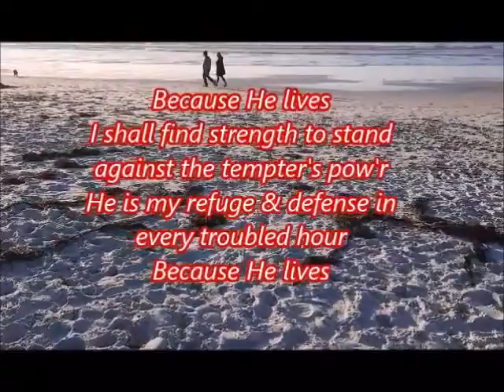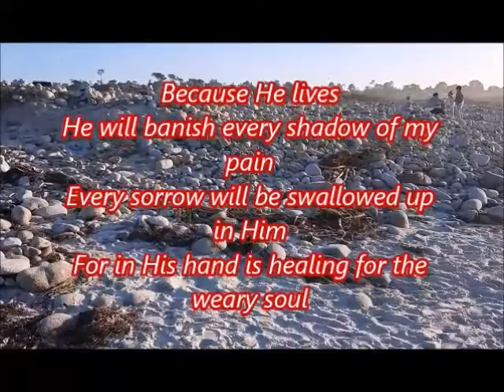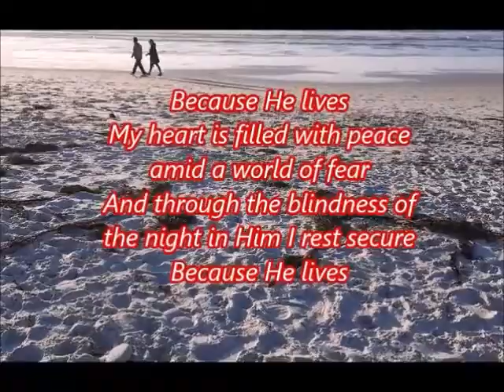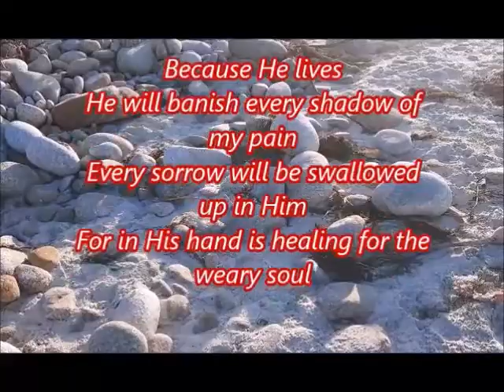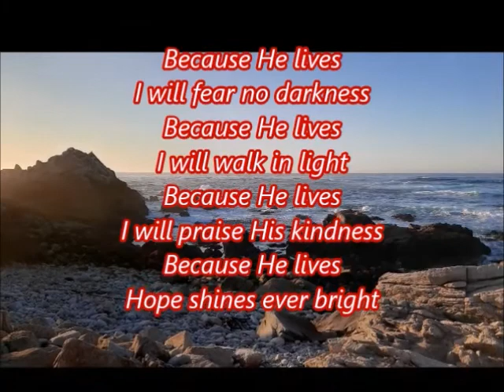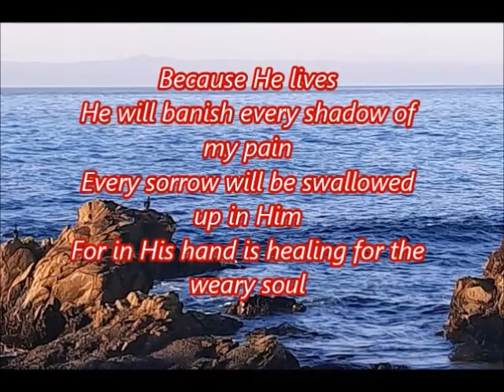Because He Lives by Sally Deford ( low accompaniment )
This song is by Sally Deford and played it in my family's range.

To God be the glory for the gift to play piano, and thank you Lord for the Yamaha keyboard , Lexicon interface, HP Laptop and WM.  I always prefer to use drumless music for my  family.

If you are looking to transfer or wire support to your relatives in other countries, try using this money transfer

God Bless.